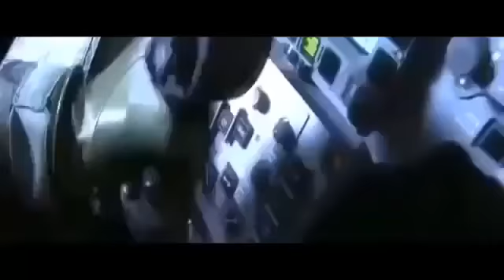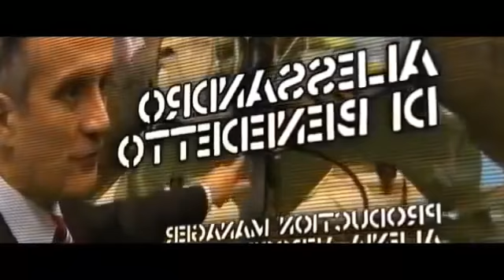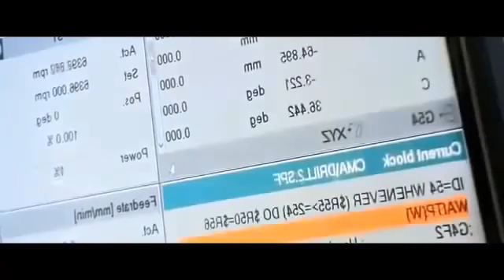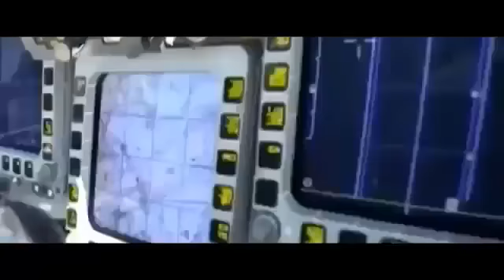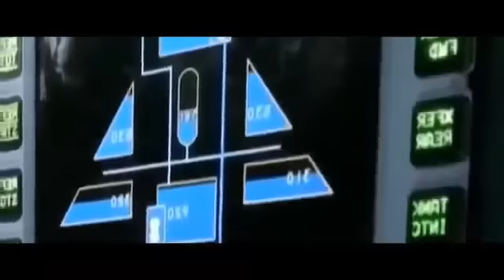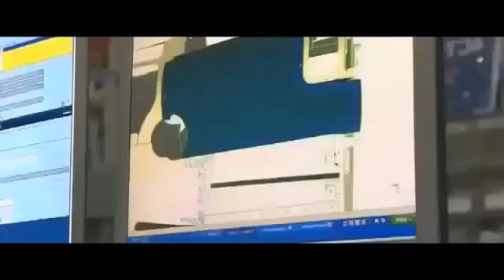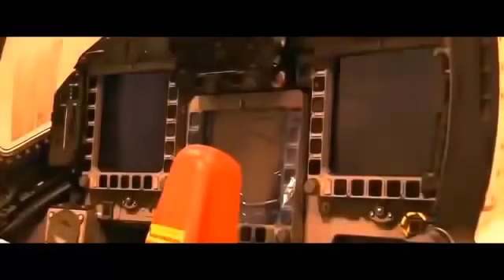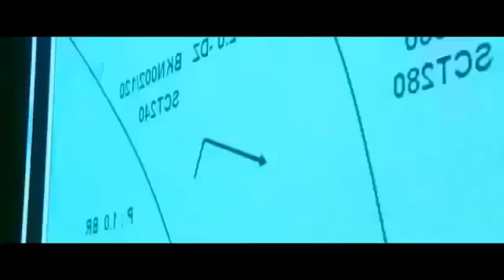Aviones Mas Avanzados Del Mundo - DOCUMENTAL